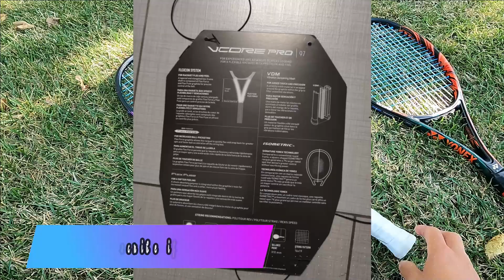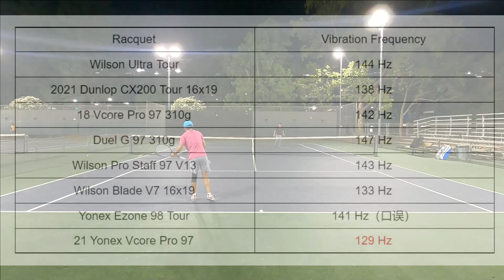[Tennis Family] 2021 Yonex Vcore Pro 97 310g Racquet Review! 测评！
18 VCP used to be my main frame! How does 2021 one perform?
Pros & Cons?
Which one would you pick!

Chapters:
0:00 Intro/Spec
2:02 First Impression
2:36 Grip Size/Shape
3:36 Feel/Comfort
4:55 Sound Test
6:40 Stability
7:28 Groundstroke
8:12 Serve/Return
8:52 Volley/Touch Shot/Slice
9:43 Ratings
10:07 Summary
11:40 Thank You!

Tennis is about Love, Passion, and Family. We are dedicated to share what happens in our life. 网球不只是一项运动，更关乎热爱，激情以及家庭的成员间亲密互动，我们致力于分享自己的网球故事。